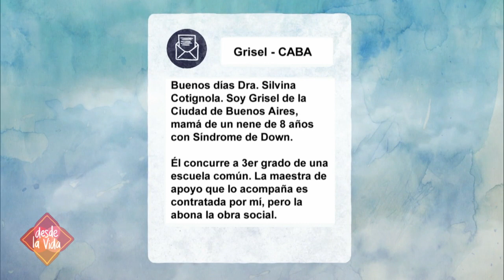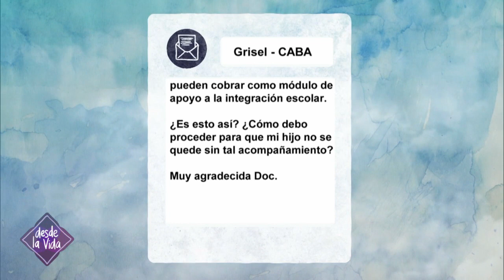DESDE LA VIDA 26/03/22 Programa 649: “La DRA. COTIGNOLA responde” – Bloque 3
DESDE LA VIDA - 26 de Marzo de 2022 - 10:30hs.- Televisión Pública

DRA. COTIGNOLA responde sobre:
“¿Una docente especial puede cobrar individualmente el monto del módulo de apoyo a la integración escolar?”